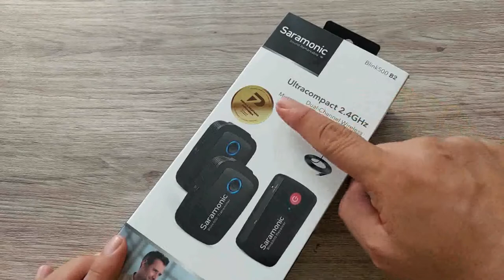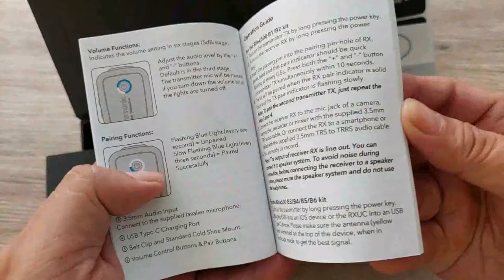Review Saramonic Blink 500 B2 | Harga Sesuai Kualitas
Setelah beberapa lama jalanin channel ini, gw ngerasa perlu punya mic wireless yang bisa 2 transmitter. Rencana nya gw emang akan bikin video yang modelnya wawancara dengan narasumber. Kalo maksa pake yang sekarang yang cuma 1 mic kayaknya bakalan lelah. So gw beli yang satu ini.

Yang bikin enak dari mic ini dibanding mic lama gw adalah:
1. Dia pake batere rechargeable dengan model konektor USB C
2. Di transmitternya udah ada built in mic dan masi bisa pakai lavalier tambahan. Praktis

Jadi buat lu yang suka ngonten atau videografi nih mic gw rekomendasiin banget sik...